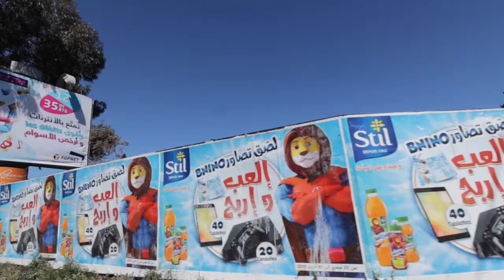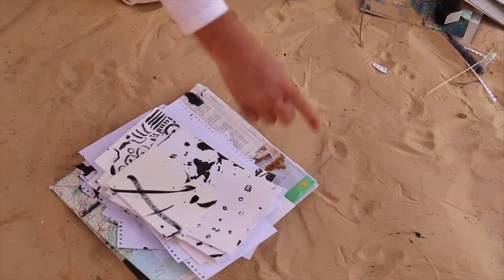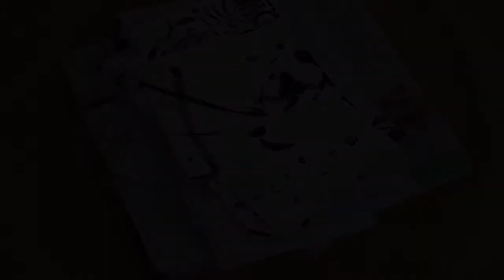Excavating Futures - Tunis - March 2019 - Marcus Neustetter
Excavating Futures
Tunis, 2019
Marcus Neustetter

In creative exchange navigating the spaces and timelines of a changing Tunis with

Monji Ben Salah, the cart driver
Peugeot, Donkey
Sami Harise, Tour Guide
Ahmed Louzir, Cartographer
Chehine Dhahak, Videographer
Wä Dïàà, Videographer at Onk Gemel
Abdallah Ben Thameur, Assistant Guide at Onk Gemel

Beginning in an ancient historic neighborhood in Carthage, now an archaeological site, this performative exploration by donkey cart, found its way to Bhar Lazreg, a developing future neighborhood.
Whilst on this unknown path of discovery, this excursion encountered points of interest (to both the artist and other participants). These included juxtapositions such a large French multinational retailer, a contemporary manifestation of a colonial past, and a China Shop, a symbol of a future economic power across the African continent. Similarly, interests in ruins, contemporary local construction styles, demarcation of land, and the public use of space will generated dialogue, documentation and ideas. These ideas were then reflected on in the further explorations of the Southern region of Tunisia and a walk through the Sahara Desert. Here Neustetter created new drawings contemplating his experience and a science-fictional future in the old Star Wars set.

The collection of impressions in the form of notes, drawing, objects and audio-visual dialogues along the way manifested in a temporary installation performance. This playful pseudo-archeology of the past, contemporary and speculated future landscape is a seemingly impossible attempt to articulate coherent meaning through clashing experiences, diverse participants and a seemingly random juxtaposition of findings.

The collected and appropriated evidence of this journey was assemblage into a video work and an installation based on the visual precedents of the rich history of mosaic in the culture and archaeology of the area. This summation was presented in The Kamel Lazaar Foundation’s exhibition space B7L9 in Bhar Lazreg for the exhibition Climbing Through the Tide curated by Basak Senova.